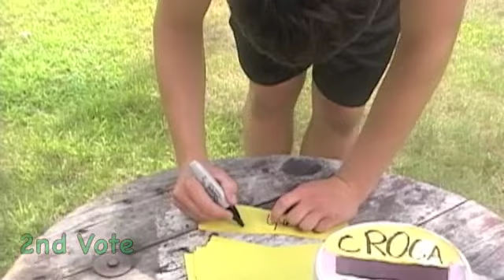Survivor Backyard: Double Trouble Episode 8 Pt. 2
A very crazy tribal council is about to begin.